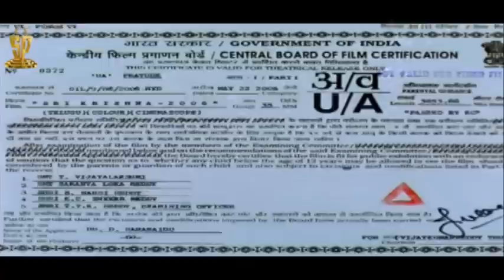Sri Krishna 2006 Telugu Full Movie | Part 1 | Srikanth | Venu | Charmi | Suresh Productions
Sri Krishna 2006 Full Movie Parts on Suresh Productions. Sri Krishna 2006 Movie ft Srikanth, Venu Thottempudi, Ramya Krishna and Gowri Munjal. Directed by Vijayendra Prasad and produced by D. Ramanaidu. Music by MM Srilekha.

Suresh Productions is a film production company, a subsidiary of Rama Naidu Studios, founded by Dr. D. Ramanaidu, the father of Actor Venkatesh Daggubati and Suresh Babu, the father of Rana Daggubati. The production house of the company is Ramanaidu Studios which is located in Hyderabad. Suresh Productions is one of India’s largest film production companies with over 50 years of contribution to national and regional cinema.